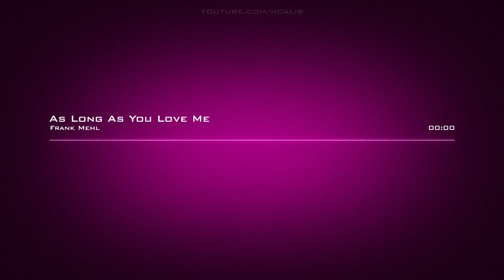𝘼𝙨 𝙇𝙤𝙣𝙜 𝘼𝙨 𝙔𝙤𝙪 𝙇𝙤𝙫𝙚 𝙈𝙚 𝘾𝙧𝙚𝙖𝙩𝙞𝙫𝙚 𝘾𝙤𝙢𝙢𝙤𝙣𝙨 𝘼𝙩𝙩𝙧𝙞𝙗𝙪𝙩𝙞𝙤𝙣 𝙇𝙞𝙘𝙚𝙣𝙨𝙚 (𝙍𝙚𝙪𝙨𝙚 𝘼𝙡𝙡𝙤𝙬𝙚𝙙)